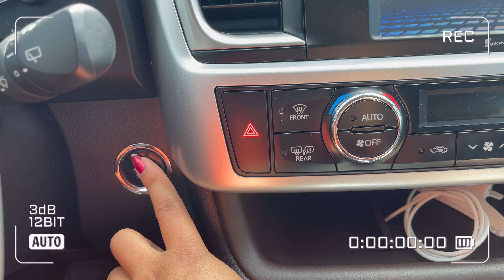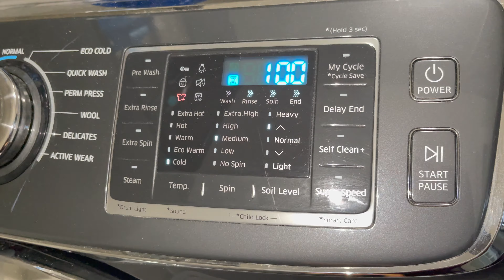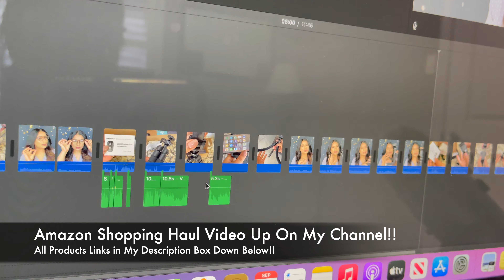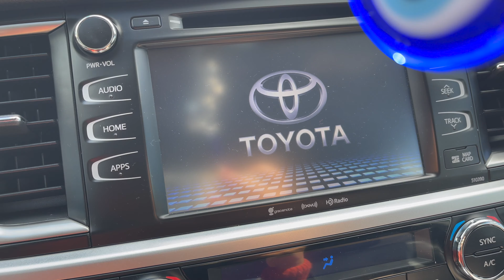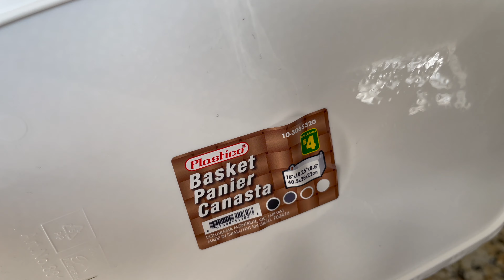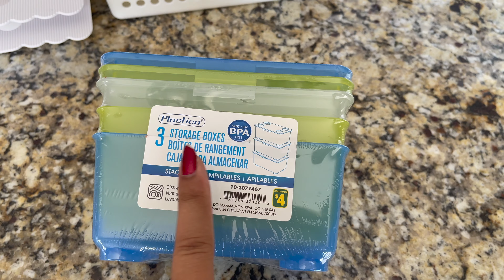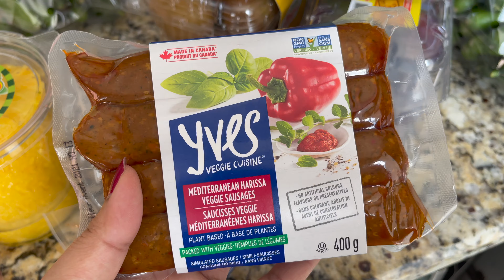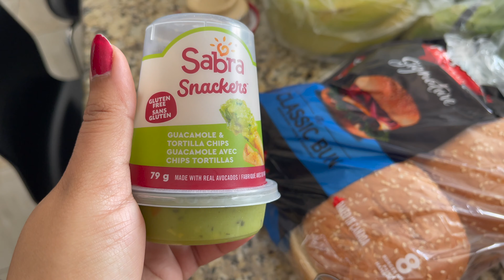Dollarama Canada Kitchen Organizers | Grocery Shopping With Me | Life In Canada Vlog | Shopping Haul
Dollarama kitchen storage and organizer, dollarama shopping haul and I got some kitchen organizer from dollarama dollar store Canada,
Kitchen Storage & Grocery Shopping With Me in Walmart grocery| Life In Canada daily hindi Vlog |  I shared my kitchen organizing storage shopping haul and grocery haul. Kitchen Cabinets and kitchen storage baskets I got from Dollaramma
00:00 - Preview
00:15 - Intro First day of school mom life in Canada
01:14 - Laundry time family room blankets
01:43 - how I edit you Tube videos
02:26 - Kitchen cleaning
02:53 - Folding clothes
03:43 - daily hindi vlog
04:26 - pizza recipe and making food
05:09 - let's go store to shopping
05:29 - Dollar store kitchen storage baskets shopping
06:15 - Walmart Grocery shopping with me
06:36 - Dollar store kitchen storage shopping haul
09:40 - Battery candle lantern
10:25 - Walmart Canada Grocery shopping haul fresh produced
12:22 - Grocery fruits storage idea
12:39 - Chit chat vlog
13:02 - vlog Outro